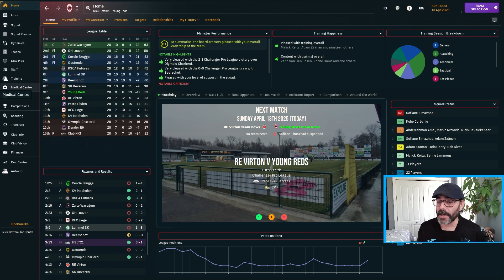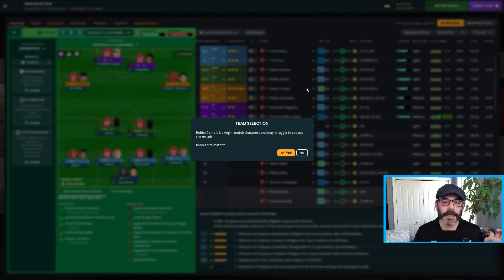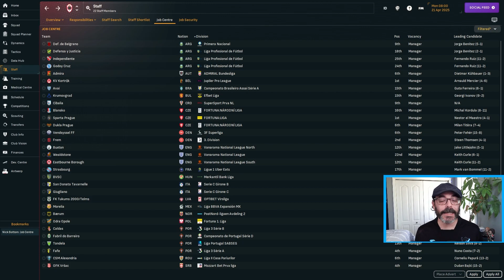Saying Goodbye to Belgium - Young Reds Season 2 - BOTTOM TO THE TOP - FM24Journeyman - EPISODE 16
Finally two matches of the season, and one point from safety. Can we stay up and salvage a mid-table finish before we bid adieu to Young Reds and Belgium?

Welcome to the adventure of taking our coach, Nick Bottom, to the top! Join us as we go from no experience to the top of World Football!

There we are taking on the challenge of returning Malaga CF from the third tier of Spanish football back to La Liga glory.